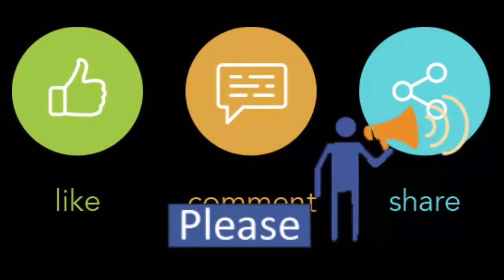Hand Bags B |ack Part | Size Available 33x27cm